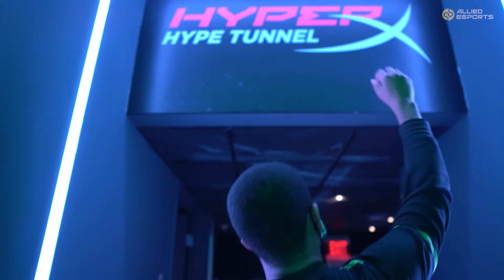Kiro Player Spotlight